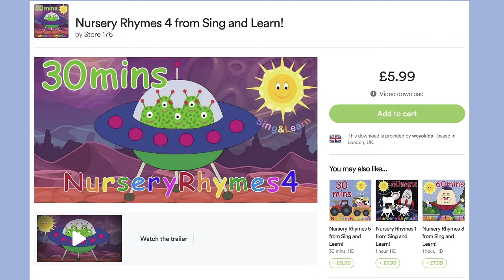I'm Flying In My Plane! Nursery Rhyme for Babies and Toddlers from Sing and Learn!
Help your child expand their vocabulary and develop their motor skills by joining in with this lively action song from Sing and Learn!
The copyright of all the music on this video is owned by the channel's creator, Vicky Arlidge, who recorded and performed the song, as well as creating all the animated content.
"I'm flying in my plane,
Up and down and up and down

I'm driving in my car

I'm driving in my bus
Brum brum! Brum brum!

I'm riding on my train
Toot toot! Toot toot!

I'm riding on my bike
Bring bring! Bring bring!

I'm riding on my horse
Clippety clop, clippety clop!

I'm sailing on my boat
Up and down and over the waves